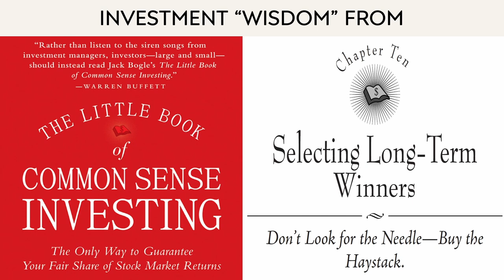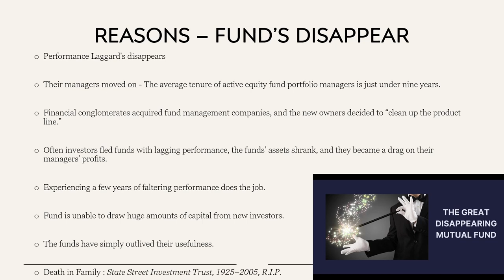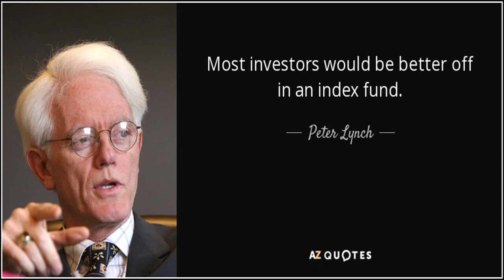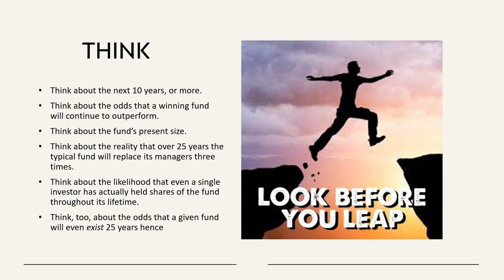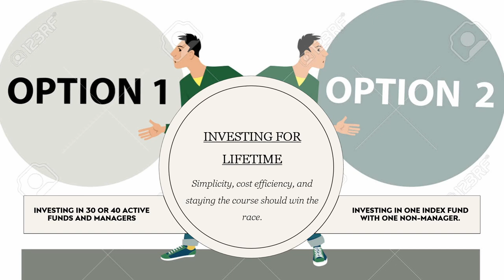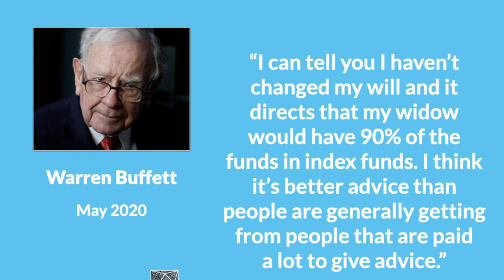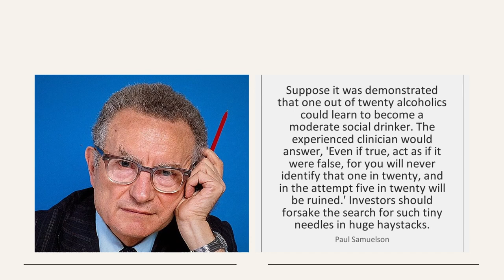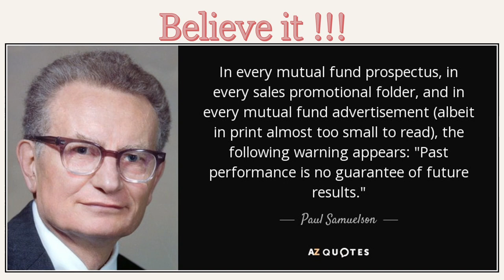CH10 - Little Book of Common Sense Investing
Extracting Wisdom from Chapter-10 (Selecting Long-Term Winners) of "The Little Book of Common Sense Investing" by "John C Bogle"